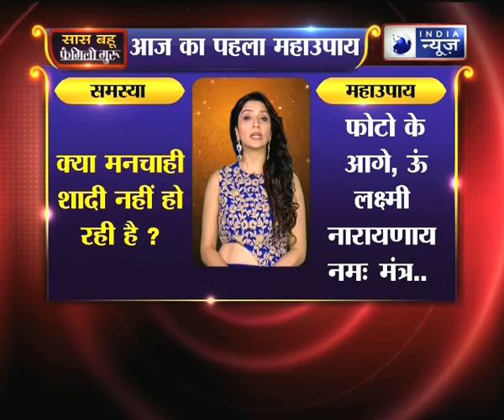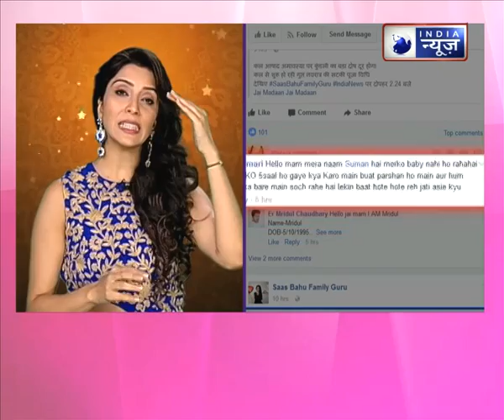Saas, Bahu and Family Guru with Jai Madaan on India News (27th June 2017)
Saas Bahu and Family Guru: This is a family based show which basically keeps its focus on providing spiritual solutions and home made remedies in to people's daily life related problems and also entertain people with daily soaps.